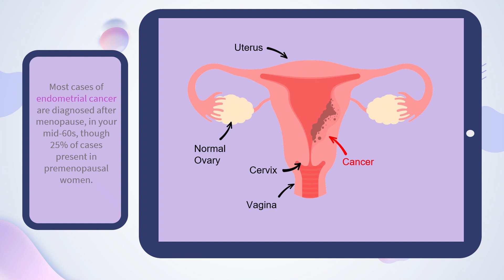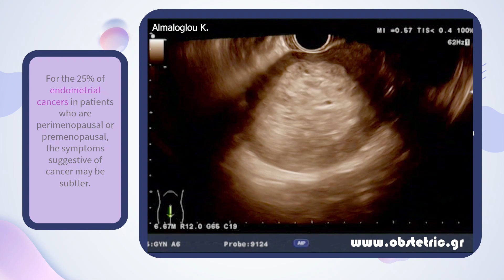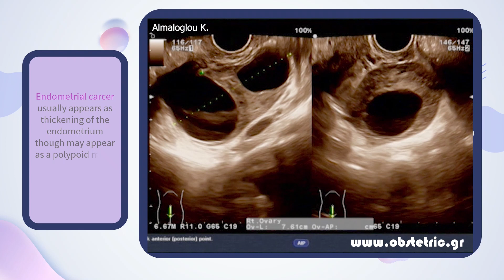Endometrial carcinoma in premenopausal woman - Ultrasound cases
Endometrial carcinoma in premenopausal woman
While endometrial cancer usually affects women over the age of 45, it can still occur in premenopausal women. Risk factors for women under the age of 45 include obesity, diabetes and history of polycystic ovarian syndrome (PCOS).
Καρκίνος ενδομητρίου σε προεμμηνοπαυσιακή ασθενή

More Ultrasound cases